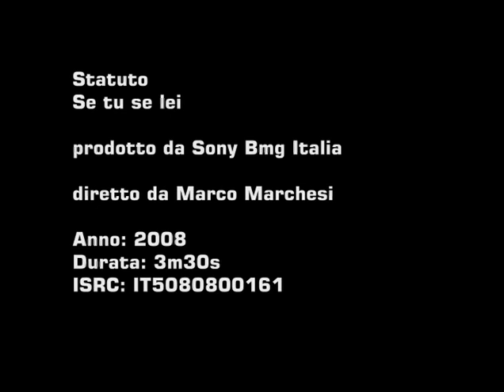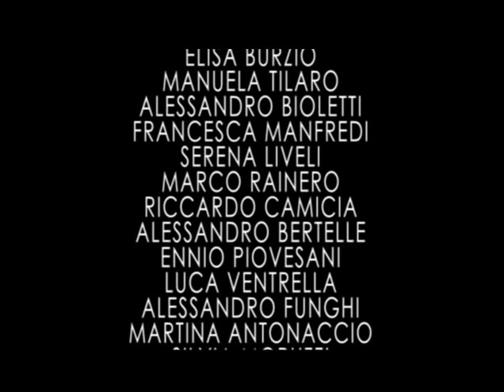Statuto - Se Tu Se Lei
Videoclip 2008 dall'album 'Elegantemente Rudi, il meglio degli Statuto'